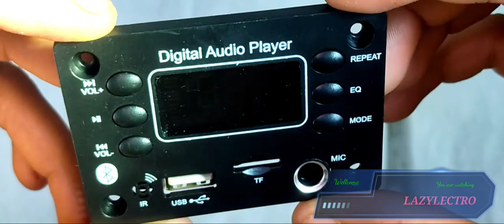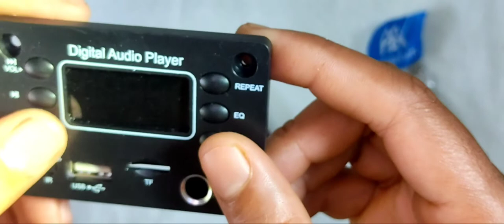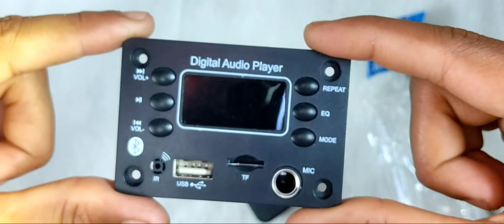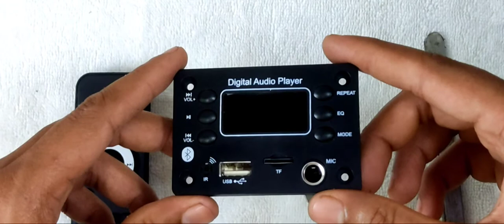Best Bluetooth Module For Amplifier Home Theater with Mic And All Features Unboxing and review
Hello guys you are watching Lazylectro 😎

Best Bluetooth Module For Amplifier and old home theatre system
Flipkart search blutooth module